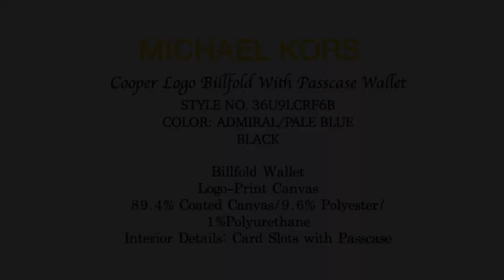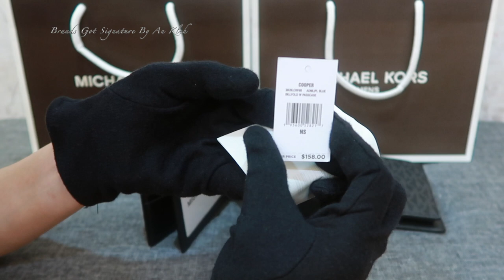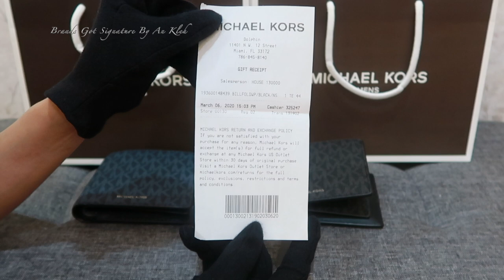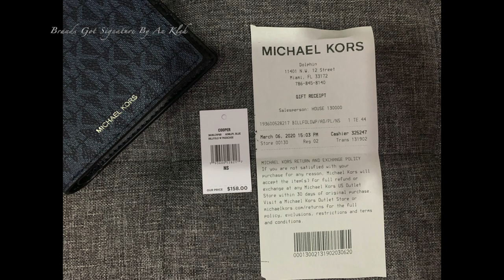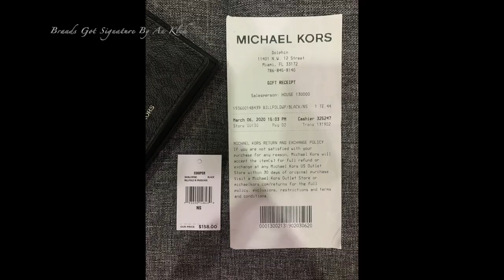MICHAEL KORS COOPER BILLFOLD WITH PASSCASE WALLET | Brands Got Signature By An Kleh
Hello there, Brands Got Signature Collectors!
Today's featured review is a Michael Kors Men's Cooper Billfold wallet with Passcase. Two colors, Admiral/ Pale Blue and Black. The style no of this item is 36U9LCRF6B.

BrandsGotSignatureByAnkleh MichaelKorsCooperBillfoldWithPasscase MK36U9LCRF6B.